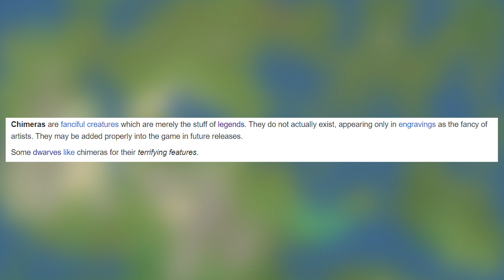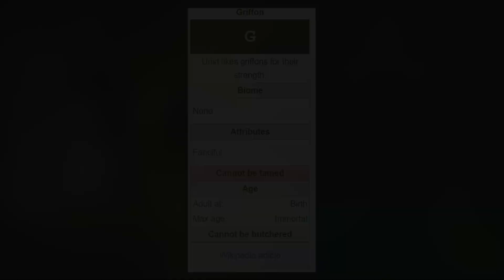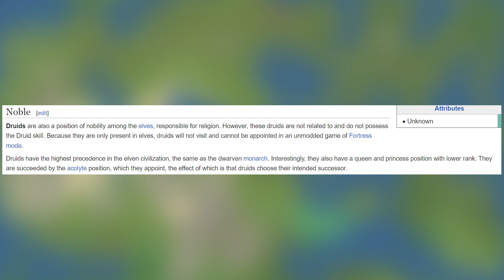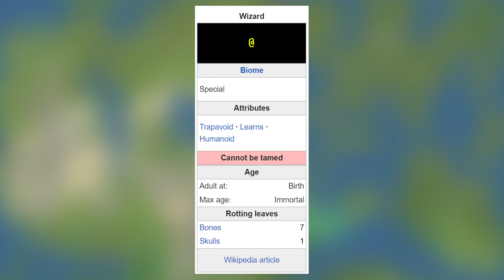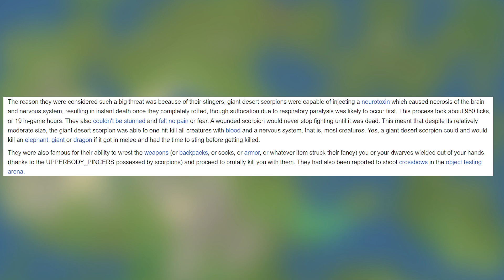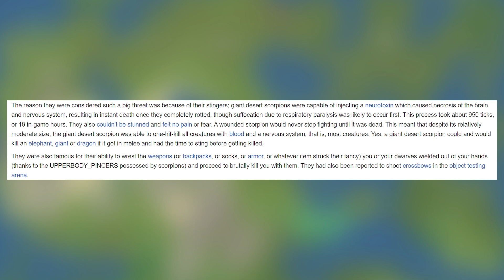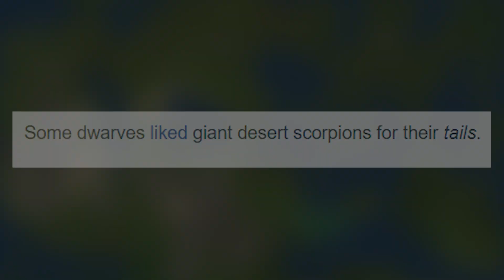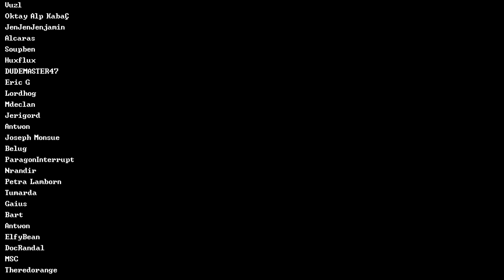7 Creatures that Do Not Exist | Dwarf Fortress Lore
7 Creatures that Do Not Exist | Dwarf Fortress Lore